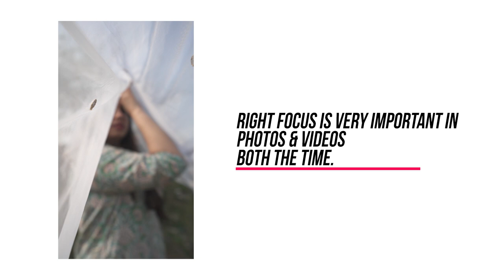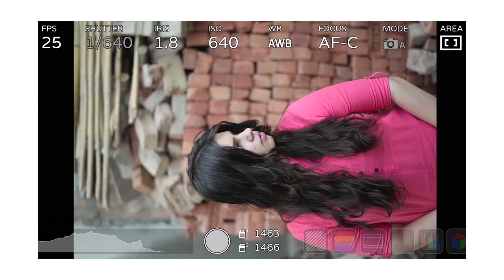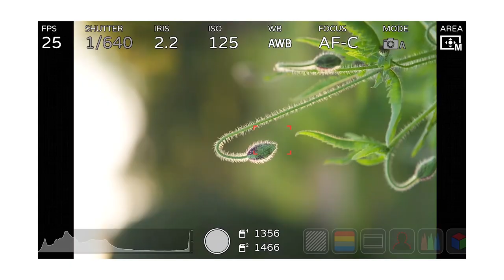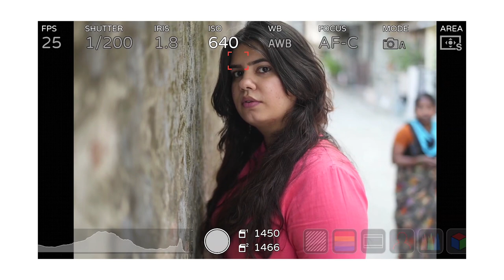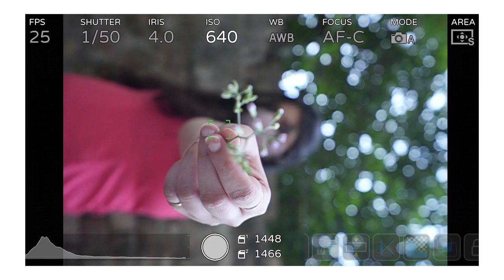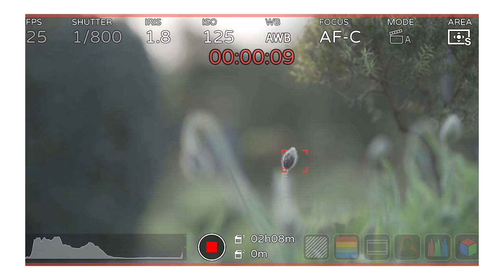Mastering Sony Alpha Autofocus Settings - for a7 iv a7r v a7riii a7iii a7r a7s a9 a6000 a6400 Zv-E10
Hello friends, Iss video mein main aapko Sony alpha cameras ke andar available focus area modes ko explain karunga.

From Where To Buy - Gp Pro Camera Store, Lajpat Nagar.

My Gears:
Camera: Sony A7R III
Sony A7 III
Sony A7 III with 28-70mm

Lens:
7Artisians 35mm f1.4 Manual Lens

Tripod:
Manfrotto BeFree 2in1 Twist Lock
Joby 3k Gorillapod

Camera Bag:
Vanguard Altra Rise 49
Vanguard Vesta Aspire 41 NV

Lights:
Godox SL 60W
80cm Octa + Grid

Mobile:
Samsung Galaxy S20 FE 5G